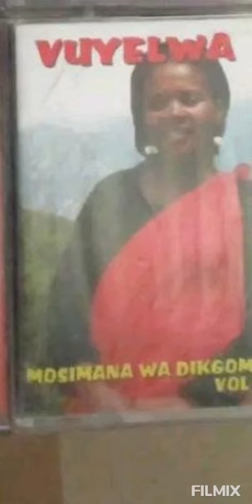Vuyelwa -Ariya riya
Vuyelwa